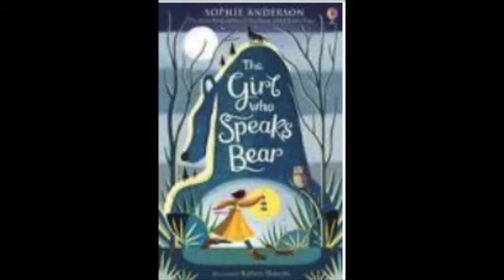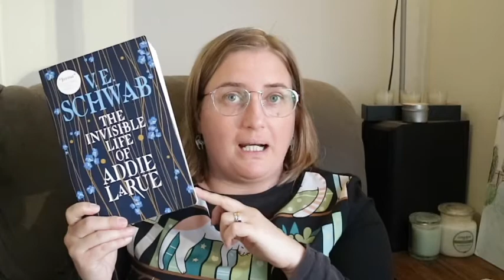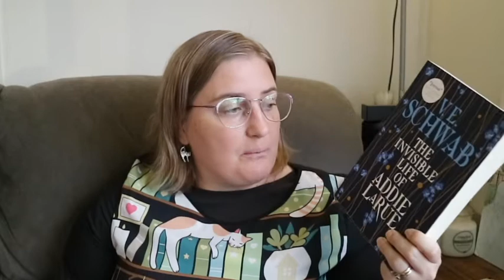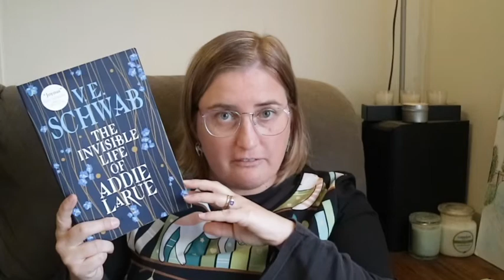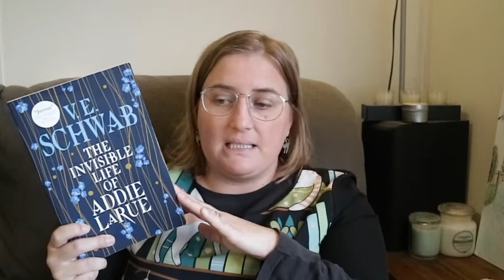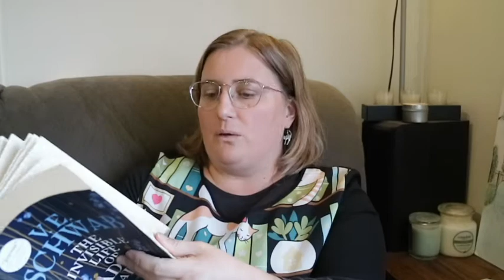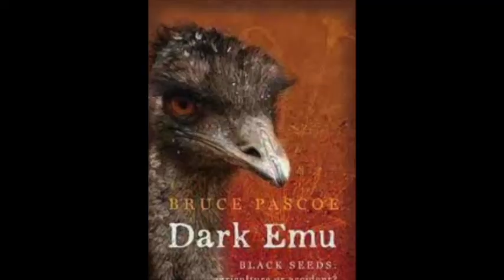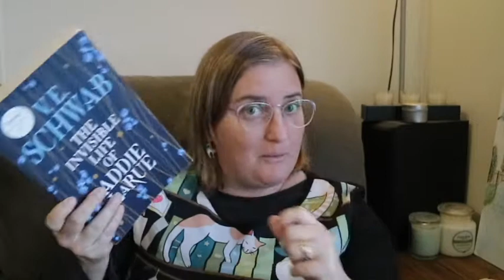Mid May Wrap Up 2021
Hello,
Today’s video is my mid May wrap up, I hope you enjoy!

Here are the links for all the people I talk about in this video, you should check them out!

And, of course, my own videos that I talk about in this one!

                                             Live reading sprints with Ely

On my channel fortnightly from 11th of April:
   From 8pm AEST (+9hours GMT)

On Earl Grey Books fortnightly from 18th of April
   From 9.30am AEST (+9hours GMT)

If you want to host with us, message Ely or myself on Twitter:

Me: @ABookFiendMel
Ely: @earlgreybooks

And all the books I talk about in this video

The Girl Who Speaks Bear, by Sophie Anderson.
The Invisible Life of Addie La Rue, by V. E. Schwab.
Dark Emu, by Bruce Pascoe.

Mel